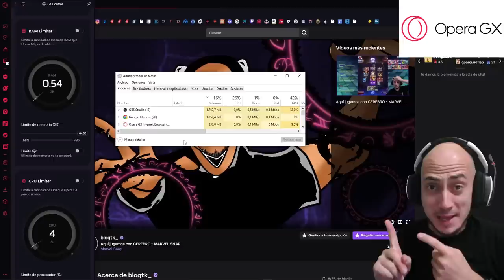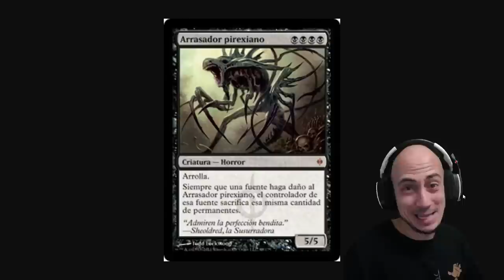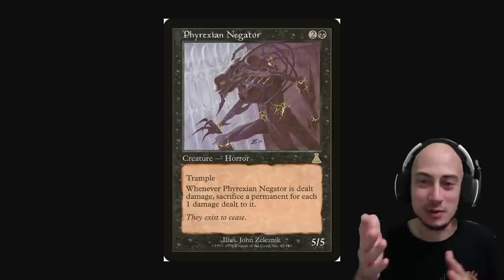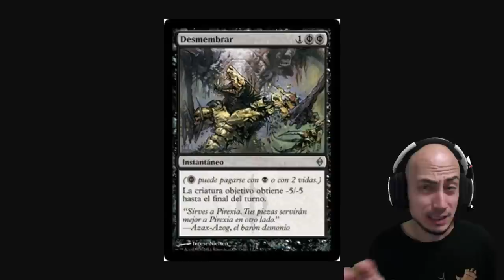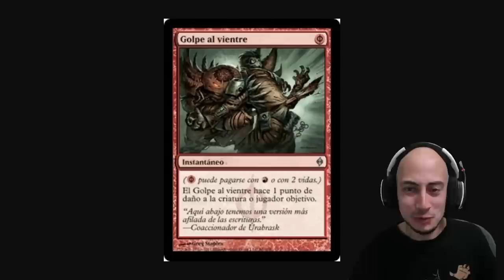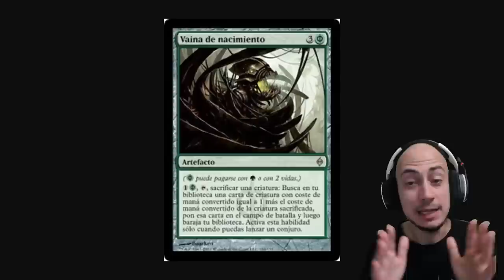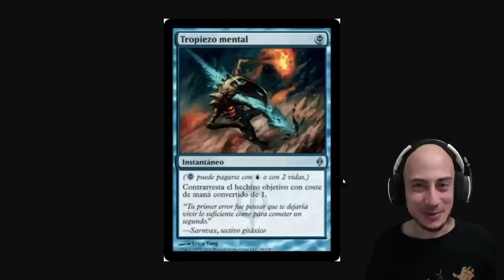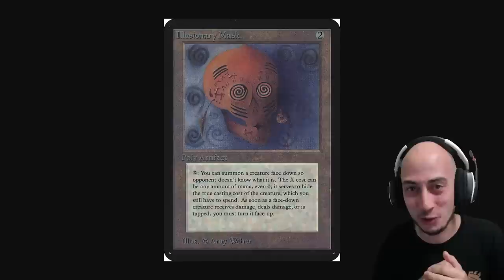PHYREXIA romperá Magic de nuevo. TOP 10 PIREXIANOS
* →→ Compra sobres y otros productos de Magic ←← * DESCARAGA YA OPERA GX, el navegador de los gamers